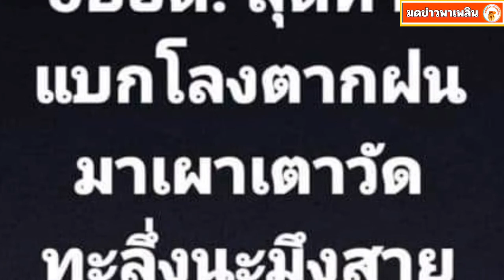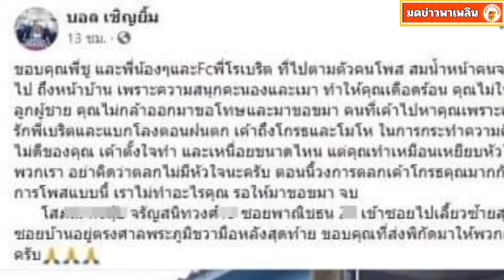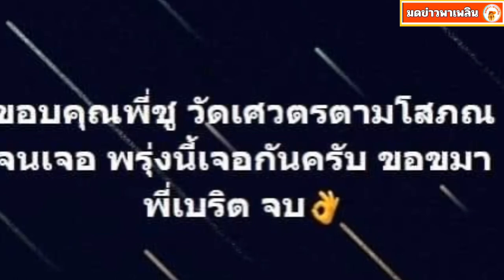บอล โพสต์คนไปถึงบ้าน หนุ่มคะนอง ขอขมา โรเบิร์ต